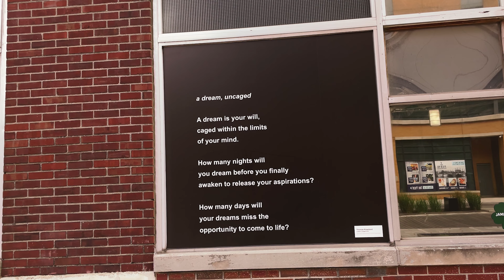Poet Thomas Kneeland Performs Poetry | Center for Black Literature & Culture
Indianapolis-based poet, Thomas Kneeland, performs poems at the Indianapolis Public Library's Center for Black Literature & Culture. Thomas shares a selection of his most powerful and impactful poems, tackling topics ranging from social justice and race relations to African Diaspora.